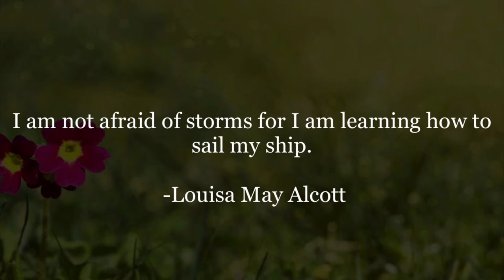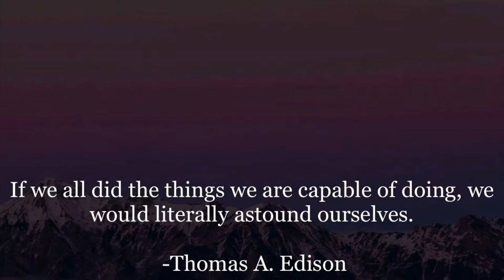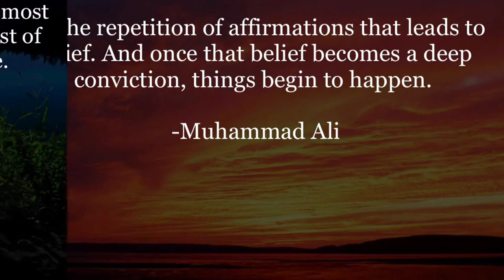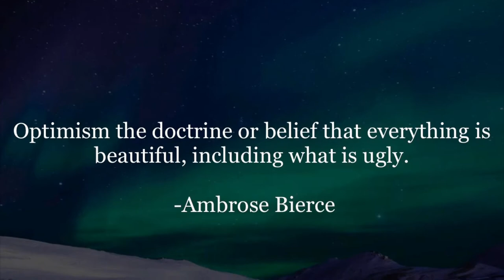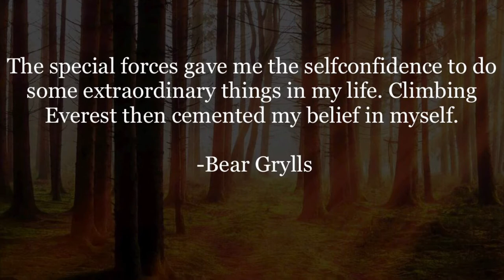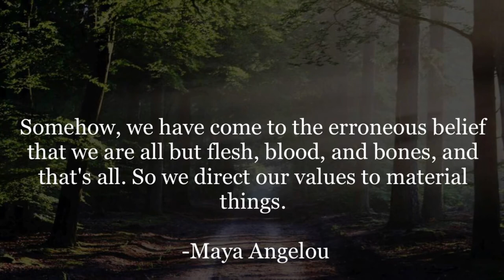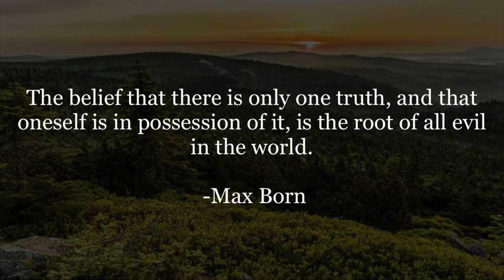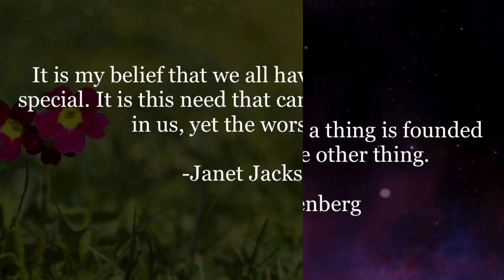Believe yourself is the best way to get success in life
I would like to share knowledge to help all of you to improve life and develop your mindset. Hope you enjoy it